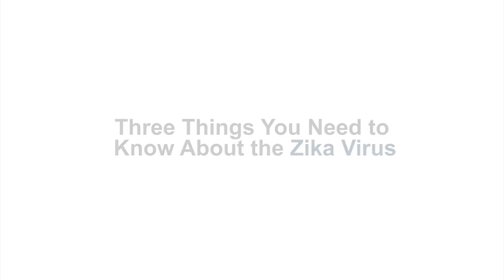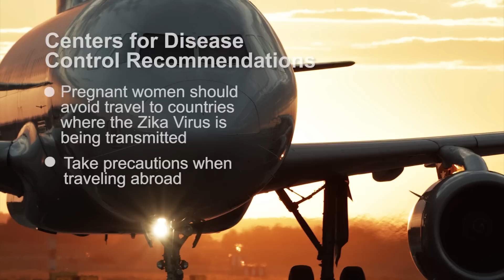Zika Virus - 3 Things You Need to Know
What you need to know about the mosquito-borne Zika virus which has been making headlines around the world. Learn more on the Banner Health eConnect blog